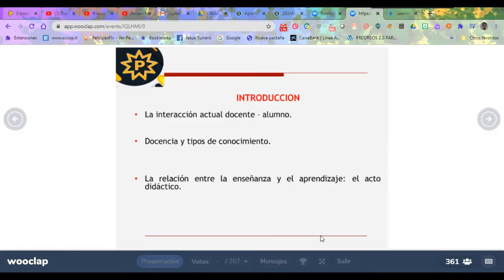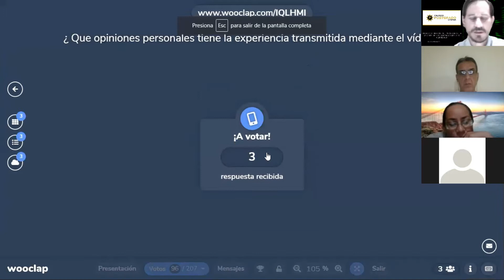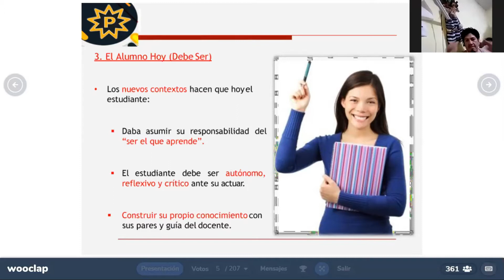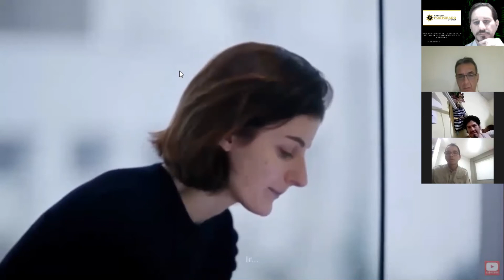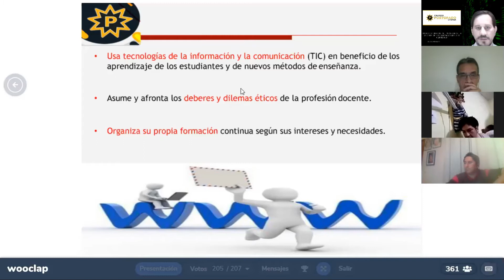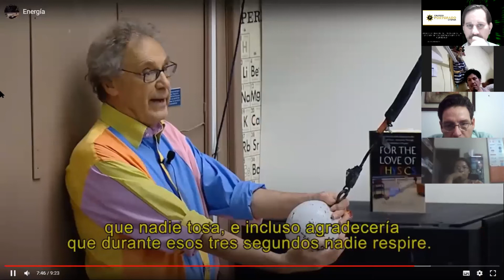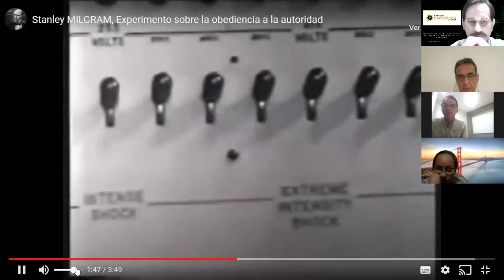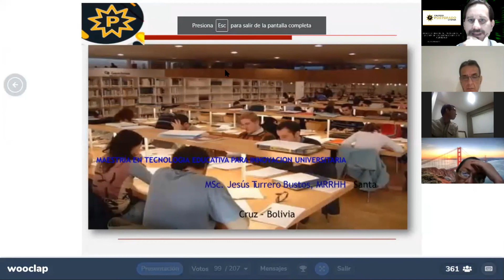La didáctica dentro del proceso de la gestión de los aprendizajes virtuales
Las tecnologías han venido cambiando todos los ámbitos de la vida y la educación no se encuentra exenta de ellos, por lo que se ha generado un cambio en la forma en que aprenden las personas y en la manera de enseñar por parte de los docentes, al desarrollar recursos y materiales educativos con herramientas digitales que apoyan los procesos de aprendizaje con componente virtual.
El auge de los ambientes virtuales de aprendizaje en la sociedad, ha posibilitado el diseño de espacios interactivos, colaborativos y gestores de la enseñanza mediante la diversificación de los procesos formativos, sean estos; presenciales, virtuales, híbridos, apoyadas con TIC, entre otros que se desarrollan mediante el uso de las plataformas educativas.
Para la implementación de las buenas prácticas educativas en dichos escenarios, se requiere la adecuada mediación pedagógica para la integración de recursos, actividades y evaluaciones educativas acordes al tipo de proceso formativo, para que el aprendiente adquiera las habilidades que requiere la sociedad del conocimiento y la información.